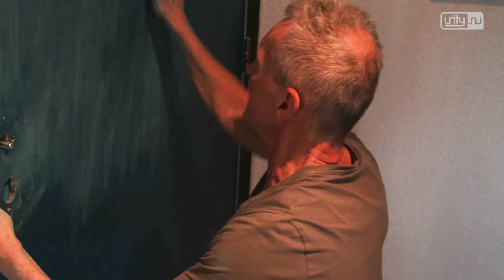College steekt de handen uit de mouwen tijdens NL Doet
LEIDERDORP - Schoonmaken, schilderen en tuinieren. Het zijn enkele klusjes die vrijdag en zaterdag gedaan worden in het kader van NL Doet. Bij deze nationale vrijwilligersactie zetten vele duizenden mensen zich in voor het goede doel. Onder de deelnemers is het college van Leiderdorp, waarbij Angelique Beekhuizen een handje kwam helpen in muziekschool The Doors.

In de muziekschool aan de Berkenkade kwamen enkele vrijwilligers samen om de deuren eens grondig aan te pakken. De wethouder stak ook haar handen uit de mouwen. ‘Ik vind het belangrijk dat verenigingen waar vrijwilligers werken, dat we die ondersteunen’, aldus de wethouder.

Niet alleen de wethouder was op pad om zich in te zetten als vrijwilliger. ‘Ook onze medewerkers die aangegeven hebben om mee te willen doen met NL Doet, krijgen de gelegenheid om tijdens werktijd als vrijwilliger actief te zijn’, zo laat de wethouder weten.

Volgens de wethouder help je niet alleen een ander met de actie, maar kan het jezelf ook nog wat opleveren. ‘Bij NL Doet komen er mensen bij elkaar die anders niet binnenkomen. Je krijgt dan ook de kans om andere mensen te leren kennen en misschien nieuwe ideeën op te doen.’

Slecht weer
Niet alle klusjes gingen vrijdag overigens door. Zo zou wethouder Joosten aanwezig zijn bij de onderhoudsbeurt van het schoolplein op de Willem de Zwijgerschool, maar dat werd afgelast door het slechte weer.

Op zaterdag zal burgemeester Laila Driessen zich inzetten voor NL Doet. Ze zal om 11.00 uur aanwezig zijn bij manege Liethorp voor snoei- en andere tuinwerkzaamheden.